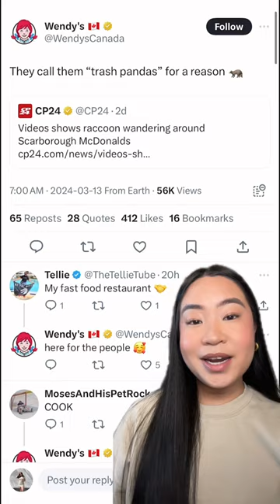Wendy's uses viral Canadian raccoon video to fire shot at McDonald's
Square burgers aren’t the only thing sizzling at Wendy’s right now. The fast food giant’s social media account has used a viral video of a raccoon in a Toronto McDonald’s location to fire a vicious shot at its fast-food competitor.

The TikTok clip, which has been shared by numerous social media accounts and news outlets since going viral, has amassed thousands of comments on that platform — though the comment getting the most attention was shared on X by one of the brand’s closest competitors in the fast-food market.